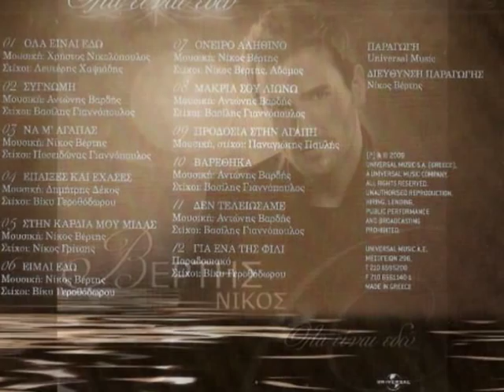2009 NIKOS BERTHIS 12 ΓΙΑ ΕΝΑ ΤΗΣ ΦΙΛΙ NIKOS VERTIS 2oo9